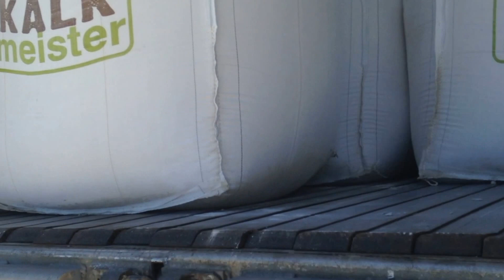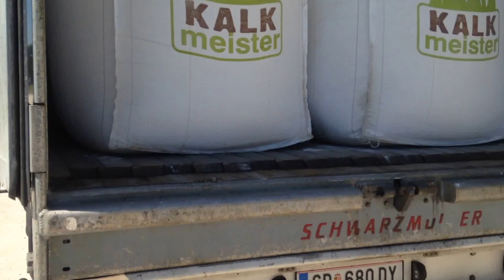Incarcare CargoFloor,Vlog din mers 2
Cam asa se incarca in cargofloor